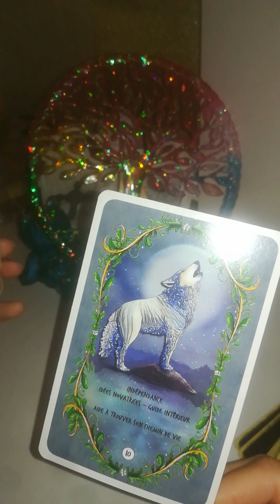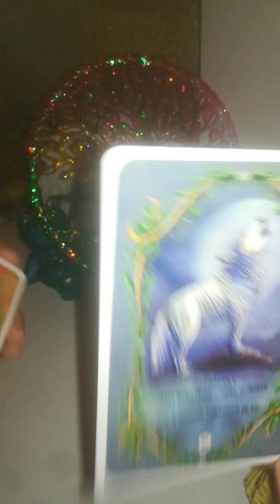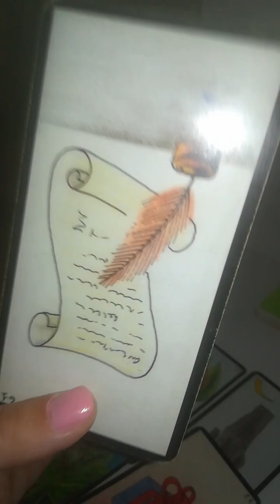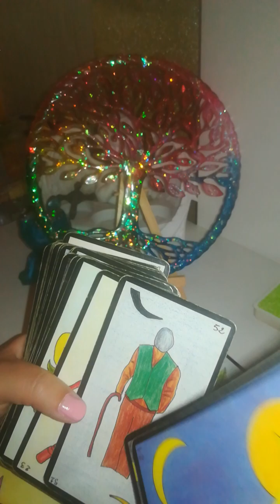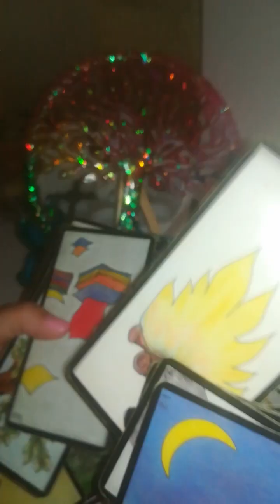04PROF TRANSFORMATION/ AIDE financière récolte réparation 💛